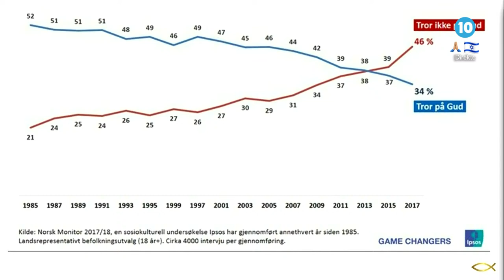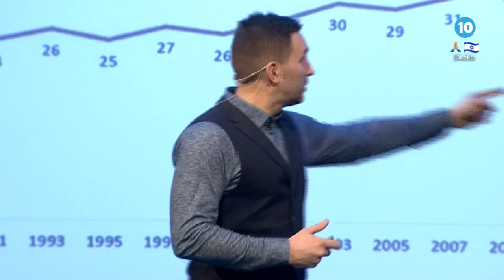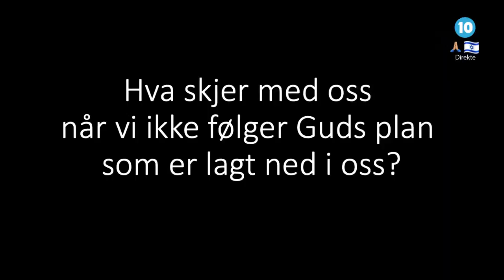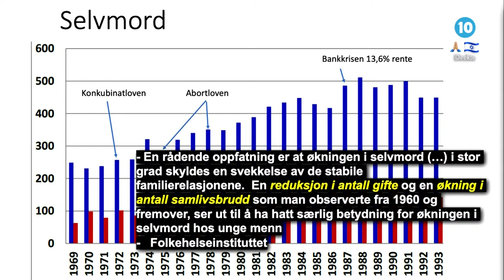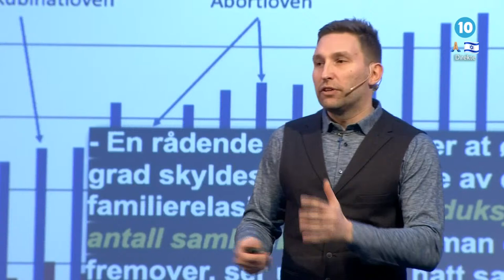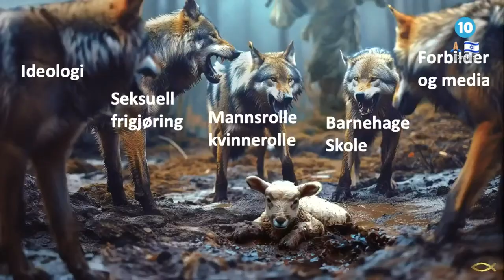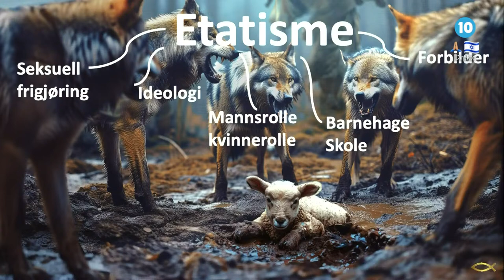«Her står kampen om Norges sjel» | Jesusfestivalen 24 i Kristiansand | 16.03.24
«Her står kampen om Norges sjel» | Jesusfestivalen 24 i Kristiansand | 16.03.24 fra Kl 17.30

3 x 15 «Her står kampen om Norges sjel»
Truls Olufsen-Mehus, Sofie Braut, Bjarte Ystebø
Tor-Bjørn Nordgaard leder samtalen